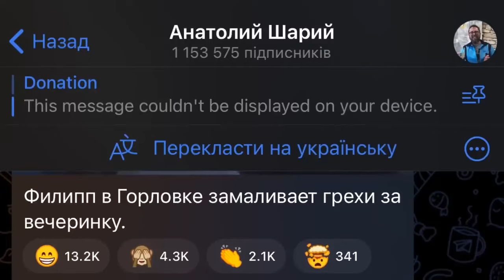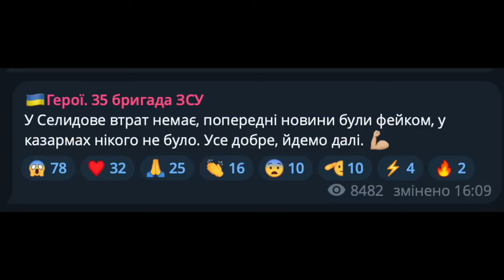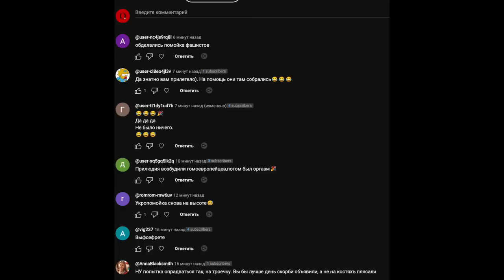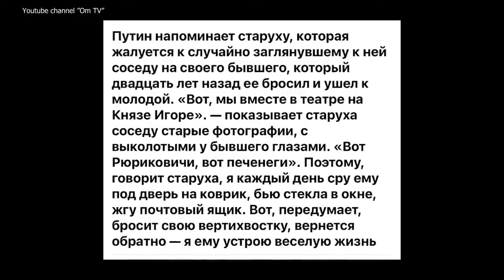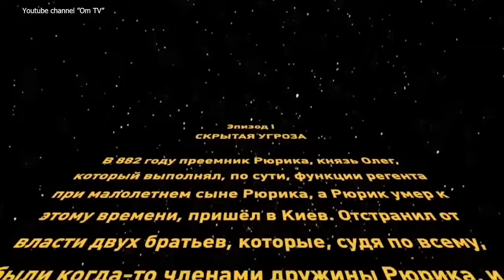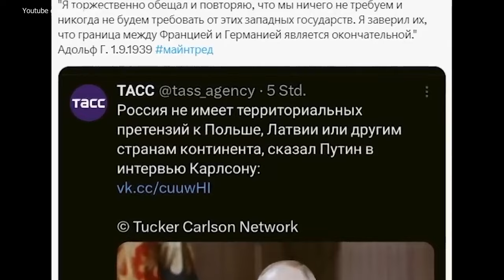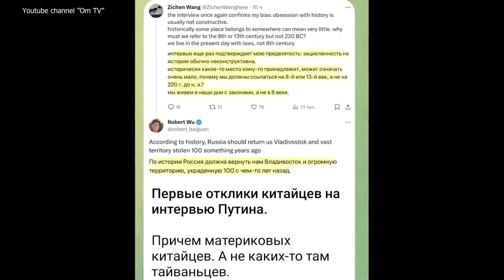Селидово. Батальоны Барселона и Москва переплюнули путина. Тоже начитались Богдана Хмельницкого?